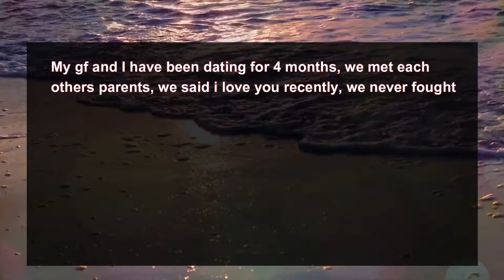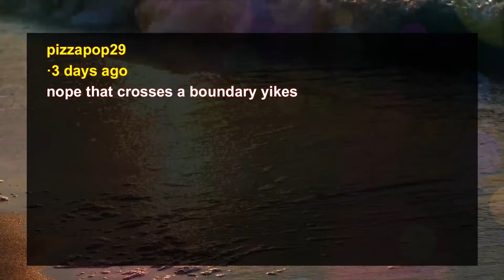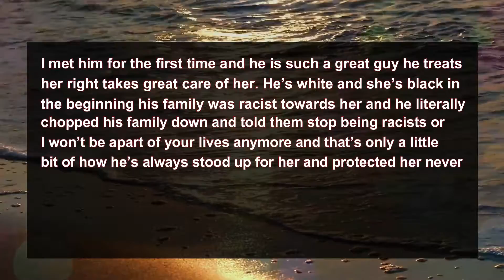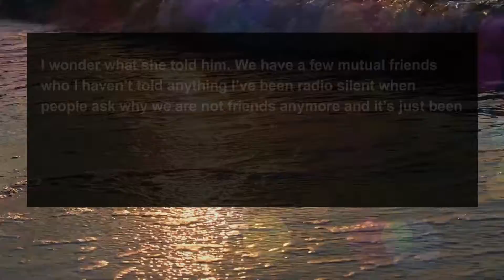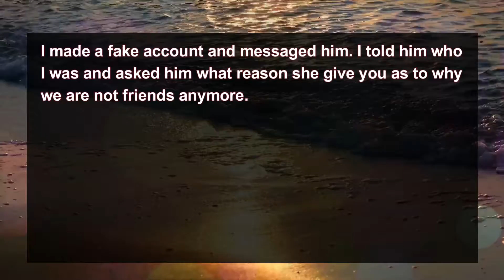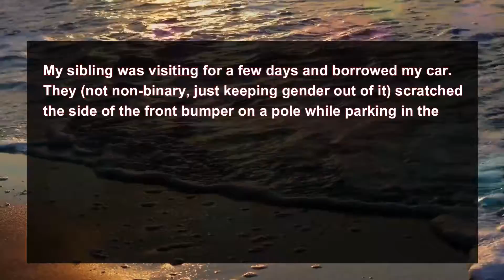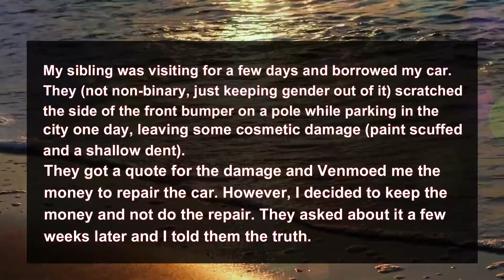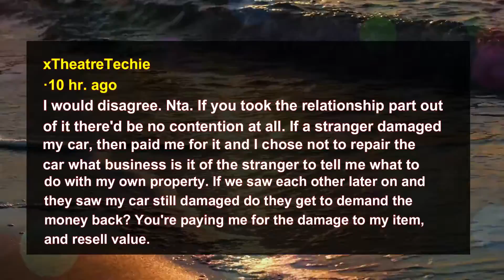My GF (23F) Called Her Male Best Friend (23M) "The Love Of My Life". - Me (31M) | Life Stories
My GF (23F) Called Her Male Best Friend (23M) "The Love Of My Life". - Me (31M)

My gf and I have been dating for 4 months, we met each others parents, we said i love you recently, we never fought and all has been great til now on that part. However she just posted a story with her male best friend with caption "me and the love of my life".

Let me know what you think. Should I see it as an innocent/affectionate way to call her bff? I feel that it is a little weird or that it could be an indirect message to me as i don/t see the need to write that caption... I mean she knows i'll read that.